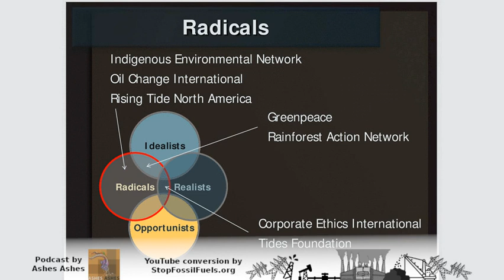Collapse Chat—Banality, Good, and Evil—Divide & conquer, Earth Strke, and Stratfor—Ashes Ashes #89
Another week, another collapse chat! This week we explore bullshit jobs through a listener email, dive into the upcoming Earth Strike event through interviews with activists and organizers, and take a look at the playbook of the forces who want to stop activism at all stages. There's a lot to learn as we jump through all these different topics so settle in and enjoy the ride!

Our most sincere apologies for the sound quality in some of these interviews, sometimes you just have to roll with what you're given.

Podcast by Ashes Ashes, reposted under CC License.

Stop Fossil Fuels researches and disseminates effective strategies and tactics to halt fossil fuel combustion as fast as possible.

CHAPTERS
0:34 Lawrence's BS Job
15:38 Earth Strike
21:41 Earth Strike NYC
39:03 Earth Strike UK
47:25 Corporate Wars and Activists

Some good discussion near the end of Stratfor's divide & conquer strategy to neutralize activists. Machine-translated transcript excerpt:

Daniel Forkner:

[51:16] It's is a Formula still used today by PR firms who advised corporations on how to dismantle opposition to the activities and it's it's a pretty simple formula. It seeks to take activist nonprofit organizations and other groups and categorize them into four different types you have radicals. Idealist realist and opportunist the three-step duchin formula is then to First isolate the radicals. And then cultivate the idealist and educate them into becoming realist and then finally Co-op the realest into agreeing with industry. Okay now so what are these for subtype so first you have the radicals these are the people who are the most threatening to Corporation. They want systemic change they are typically anti-corporate in their fight and they want an end to the evil that they see. And radical kind of has a political connotation and it's been framed a certain way in media but, these are usually people born out of a necessity to fight it could be a rule farmer who is having his soil poisoned by a nearby chemical company or it could be an indigenous community living in the rainforest, well companies raise their land and set fire to their homes or could be like the Puerto Rican communities that Jacob was mentioning or other groups were trying to defend their home.

[52:39] These people are the most likely to organize direct actions against companies and they're not going to compromise. The next most threatening groups these corporations is the ideal it and these people according to the pr strategy, have a moral or emotional reason for their position they want what is right and what is just and fair in according to duchin himself, quote idealist what a perfect world because of their intrinsic altruism however they have a vulnerable point, if they can be shown that their position is an opposition to an industry and cannot be at the CLE Justified they will change their position and quote. And then finally you have realist and realist are able to quote live with trade-offs willing to work within the system. Not interested in radical change pragmatic the realest should always receive the highest priority in any strategy dealing with a public policy issue.

[53:37] And quote. Of course you do have the opportunist those are just people who they'll side with whichever entity gives in the most advantages of the forces most powerful and corporations can generally, rely on them to support their cost so those are the four subtypes in it and it's important to know how corporations categorize these activist because. Like I said there's a very clear and direct strategy of divide and conquer where again from the corporate perspective the most important thing is to isolate those radicals first and foremost. Write those indigenous people having their Forest burned down we'll just cut them off from communication or turn them into the bad guys so no one will listen or trust them. Because those are the ones that aren't going to compromise it's important from the corporate perspective to separate them from anyone else but they don't want them to influence other people's perspectives.

[54:32] And once they've done that the goal is to educate quote on quote the idealists these are the people at the moral compass right. And try to try to get them to see you know of course you want a better world but look we need to think more realistic and more pragmatic if you're not willing to compromise and you're not going to get any of your objective saw. And kind of push them into the realist perspective and then once you have them in the realest category. It can be pretty simple to compromise with people ultimately so that no fundamental change to your business ever happy. And you can continue business as usual.